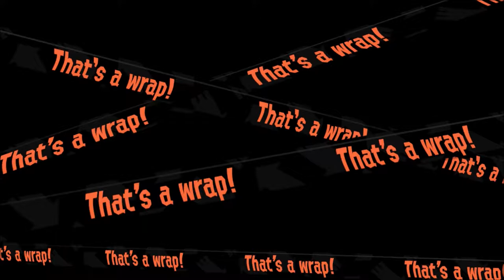Inkoming Final Fest, and SR!!! - Splatoon 2 (Online) Episode 94